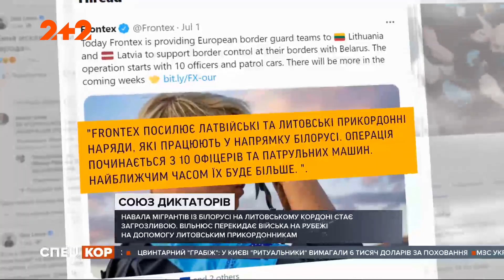Мігрантська навала з Білорусі на литовських кордонах стає неконтрольованою й загрозливою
Іще й російські літаки з'явились у небі біля європейської країни. Литовський лідер Ґітанас Науседа скликає термінову Раду нацбезпеки й перекидає війська на рубежі на поміч прикордонникам. Що робити братній Литві в таких умовах і до чого, ймовірно, готуватися нам. Відповіді шукав Дмитро Мороз.